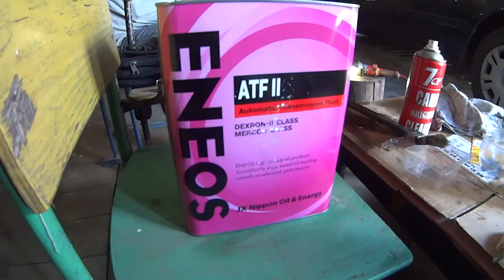Toyota Camry. 1993 Меняем масло и фильтр в коробке передач! Oil change in the transmission !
В этом автомобиле Тойота Камри 1993 гв при движении задним ходом , появились непонятные звуки похожие на толчки или удары!
Хозяин автомобиля стал грешить на коробку передач! Продиагностировать электронику, протестировав автомобиль на пробуксовку коробки передач было принято решение для начала сменить частично масло с очисткой маслянногшо фильтра в коробке передач. Ну и конечно заглянуть во внутренности коробки передач путём вскрытия поддона коробки передач. Автомобилю на момент съёмки было 24 года поэтому вероятность механической неисправности и засорения фильтра была велика!
Заменить масло частично вместе с фильтром находящимся в коробке не составляет особого труда! В этом вы убедитесь просмотрев это видео!
   This Toyota car Камри1993 when reversing , there is not clear sounds like pushing or hitting!
The owner of the car became sin for gearbox! Polagroservis electronics, tested the car on a slipping transmission, it was decided to start to partially replace oil with clean maslanova filter in the transmission. And of course, look at the inside of the transmission by opening the sump. The car at the time of shooting was 24 years old so the possibility of mechanical neispravnosti and clogging of the filter was great!
 To partially replace the oil with the filter being in a box is not difficult! In this you will see by viewing this video! People liked it, hold channel of your huskies !!!
   En este coche Toyota Camry 1993 GW al dar marcha atrás, había sonidos incomprensibles similares a las sacudidas o golpes!
El dueño del coche comenzó a pecar en la Caja de cambios! Para diagnosticar la electrónica, después de haber probado el automóvil para tapar la Caja de cambios, se tomó la decisión de comenzar a cambiar parcialmente el aceite con la limpieza del filtro de aceite en la Caja de cambios. Y, por supuesto, mirar en el interior de la Caja de cambios abriendo la bandeja de la Caja de cambios. El vehículo tenía 24 años en el momento del disparo, por lo que la probabilidad de un mal funcionamiento mecánico y una obstrucción del filtro era grande.
Reemplazar el aceite parcialmente junto con el filtro que se encuentra en la Caja no es muy difícil! En esto se verá viendo este video! ¡A quién le gustó, apoye el canal con sus me gusta !!!
   Dans cette voiture Toyota Camry 1993 GW en marche arrière, il y avait des sons incompréhensibles similaires à des secousses ou des chocs!
Le propriétaire de la voiture a commencé à pécher sur la boîte de vitesses! Pour diagnostiquer l'électronique, après avoir testé la voiture sur le glissement de la boîte de vitesses, il a été décidé de commencer par changer partiellement l'huile avec le nettoyage du filtre à huile dans la boîte de vitesses. Et bien sûr, regardez dans l'intérieur de la boîte de vitesses en ouvrant la palette de la boîte de vitesses. La voiture au moment de la prise de vue était de 24 ans, donc la probabilité d'un dysfonctionnement mécanique et d'un blocage du filtre était grande!
Remplacer partiellement l'huile avec le filtre dans la boîte n'est pas difficile! En cela, vous verrez en regardant cette vidéo! Qui a aimé, soutenez la chaîne avec vos goûts !!!

   Нас зовут Юрий и Лариса. Это канал о нашей жизни! Короче обо всём! Все видео на нашем канале только нашего производства, всё что вы увидите здесь создано нашими руками  при помощи нашего интеллекта 1))) Мы открытые люди! Хочется делиться своими радостями и горестями. Пишите комментарии, постараемся всем ответить.  Все совпадения случайны, никого не хотим обидеть!!!
Our names are Yuri and Larisa. This channel is about our life! In short, everything! All the videos on our channel only of our production, everything you see here is created by our hands with the help of our intellect 1))) We are open people! Want to share their joys and sorrows. Write comments, try to reply to everyone. All matches are random, don't mean to offend!!!